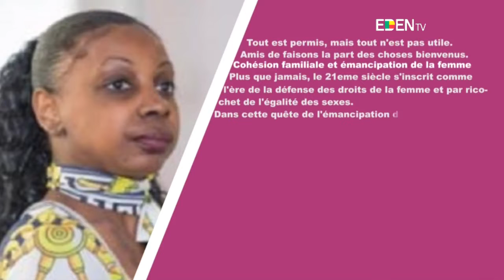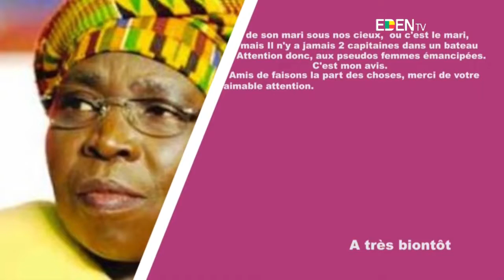Cohésion familiale et émancipation de la femme | Tribune de la Femme